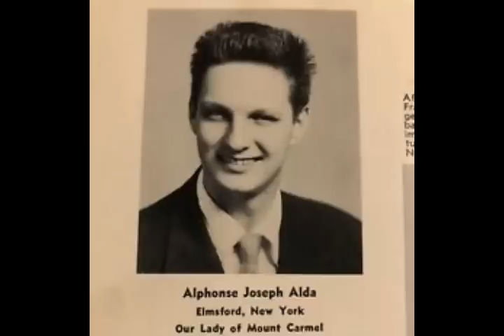Vintage Celebrity High School Yearbook Photos